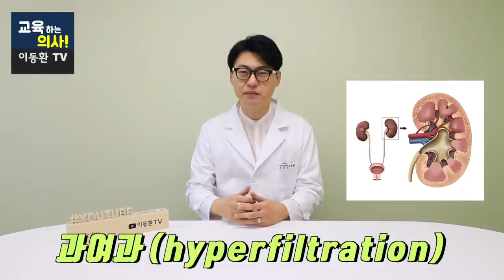단백질 보충제. 고 단백질 식품이 이런 경우에는 오히려 독이됩니다.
최근에 다이어트나 근육감소증 때문에 단백질 보충제 또는 고 단백질 식이를 많이 하실텐데요. 물론 단백질 보충은 매우 중요합니다.
그러나 문제는 고 단백질 음식이 오히려 건강을 해칠 수 있는 경우가 있다는 것을 반드시 알고 드셔야 합니다.
그래서 오늘은 고 단백질 식사가 오히려 해로운 경우 네가지를 잘 정리해서 알려드립니다. 모두 건강하시고 행복하시길 바랍니다. 감사합니다.
00:00 오늘 말씀드릴 영상 내용 간단 소개
00:33 단백질 많이 먹으면 해로운 경우 첫번째와 그 이유
01:45 고 단백질 식사가 오히려 해로운 경우 두번째와 그 이유와 대처법
02:11 단백질이 오히려 독이 되는 경우 세번째와 그 이유와 대처법
03:03 단백질보충제 매일 먹어서 독이 되는 네번째 경우와 그 이유
03:48 신장이 안좋은지 아는 방법과 대처법